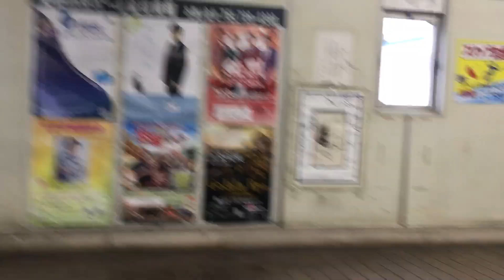朝の町田 2024/06/29 3